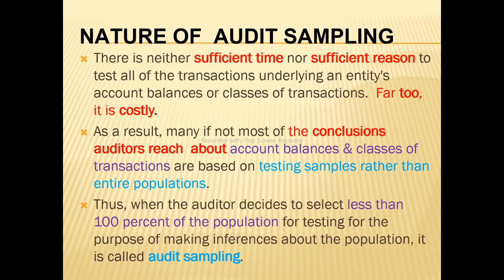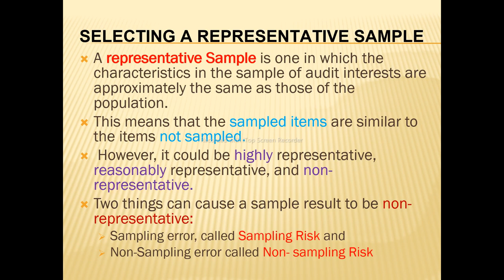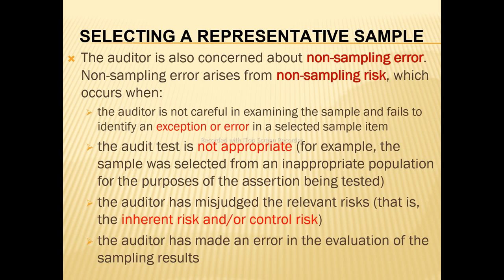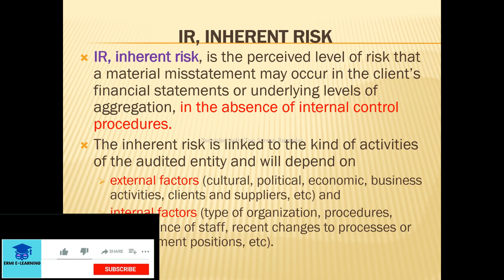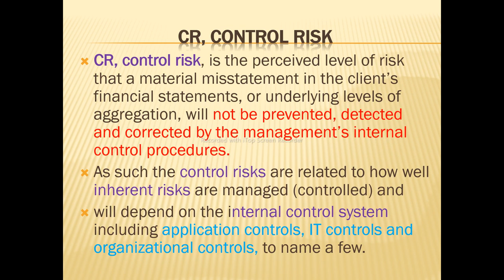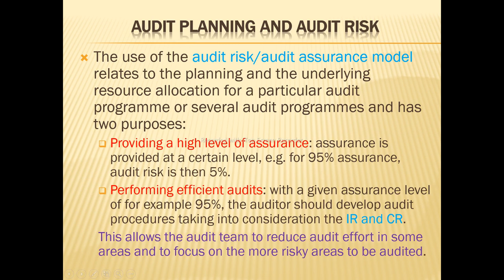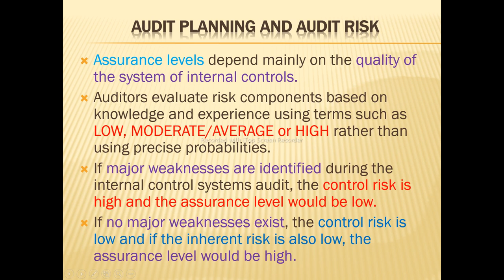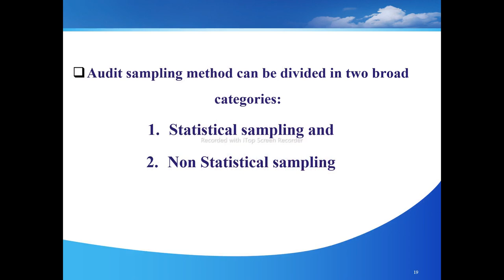AUDITING PRINCIPLES AND PRACTICES-II | Chapter 1 AUDIT SAMPLING | PART 1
Ermi E-learning

Financial Health
Cash Flow
Business Management
Risk Management
Financial Reporting
Financial Planning

Intermediate Accounting
Cost and management accounting
Financial Accounting
IFRS Standards
Financial Management
Accounting for merchandise Business
Accounting Cycle
journal entry
property plant and equipment
Depreciation expense
risk management
Cost volume analysis
Master budget
Bank Reconciliation
Current liability
Cost Accounting
# job order costing system
Peachtree accounting
ife insurance
health insurance
non life insurance or property insurance
Financial analysis